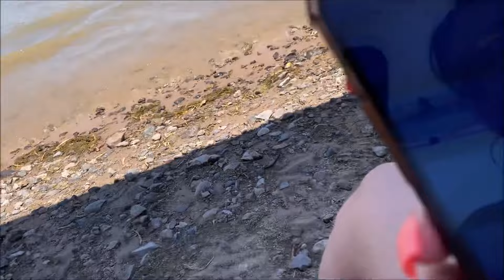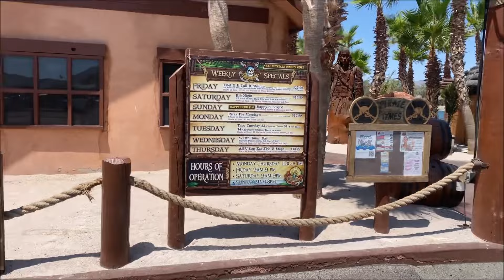Nos fuimos pal rio 🌊🙋‍♂️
Calor a 104 grados , muchas gracias por apoyo recuerden que los quiero y espero compartirles mas de mis aventuras de mi vida 🙋‍♂️🫶🏼